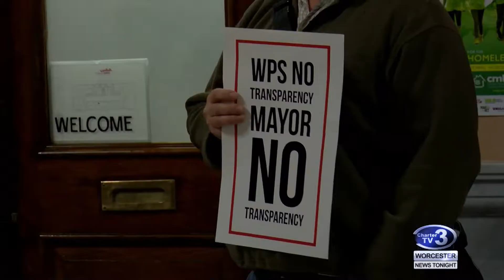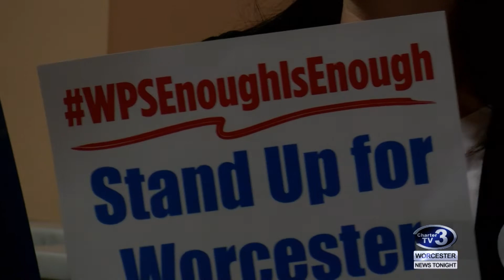Binienda Contract - May 9th, 2019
Cam Jandrow reports - The Worcester School Committee enter contract negotiations with Maureen Binienda, but not all are ready to re-sign her.